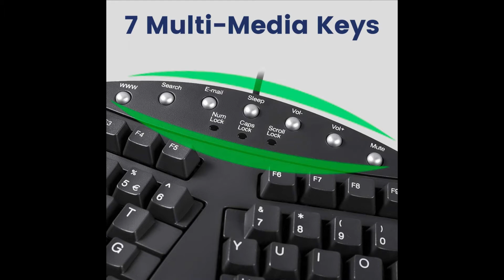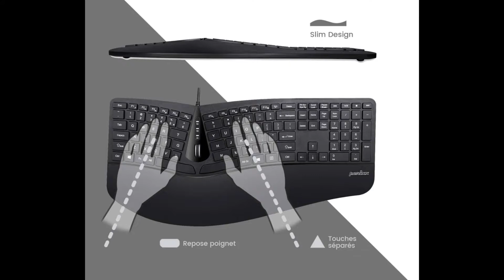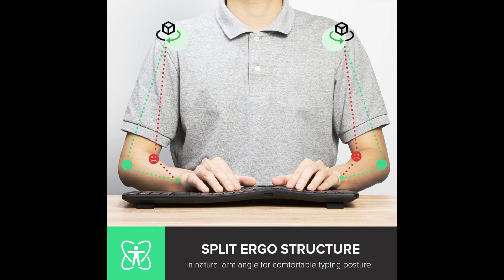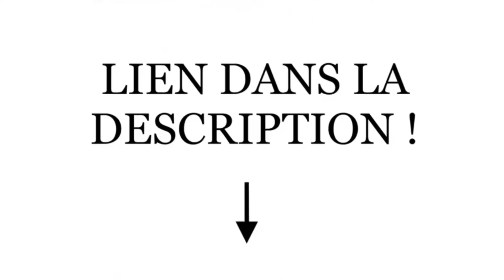Top 5 : Meilleur Clavier Ergonomique 2024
⭐️ Clavier Ergonomique - PERIXX
⭐️ Clavier Ergonomique Ergonomic Keyboard - MICROSOFT
⭐️ Clavier Ergonomique PERIDUO - PERIXX
⭐️ Clavier Ergonomique SCULPT ERGONOMIQUE - MICROSOFT
⭐️ Mention spéciale 💪 - Clavier Ergonomique - DELUX
⭐️ Clavier Ergonomique - LOGITECH

Voici le TOP 5 : Meilleure Caméra de Surveillance Intérieur 2024☝️